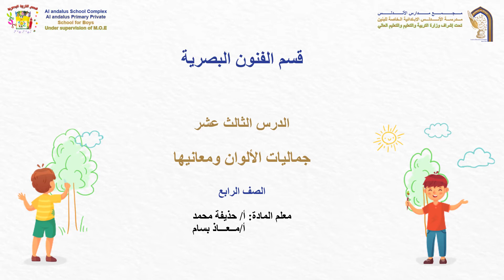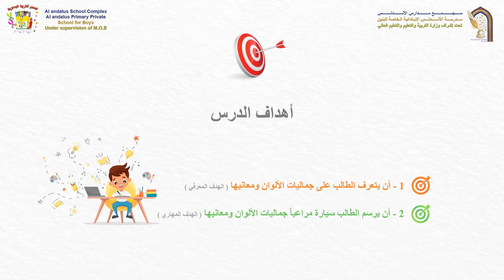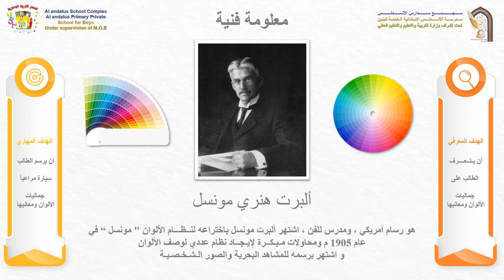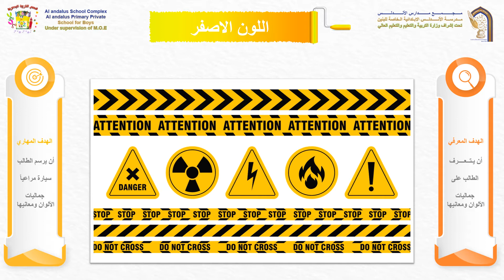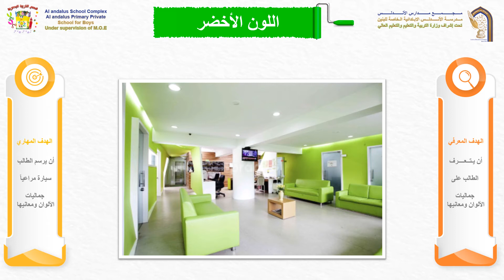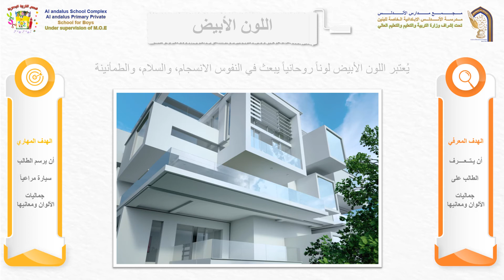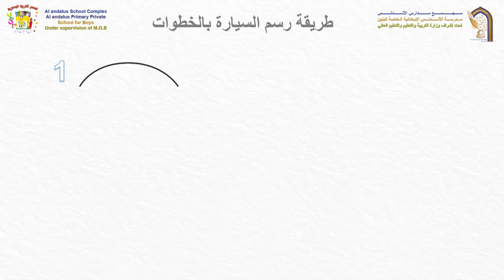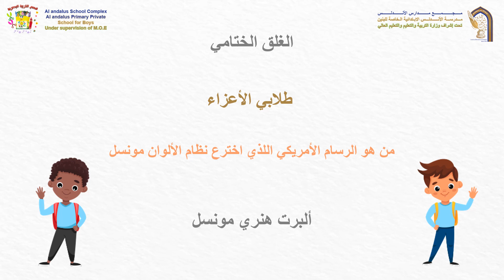الصف الرابع جماليات الالوان ومعانيها